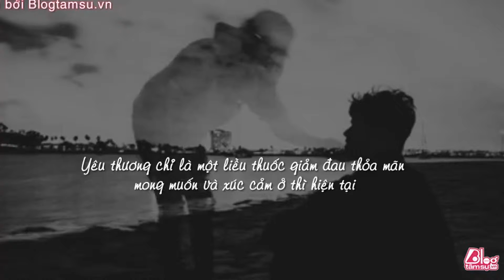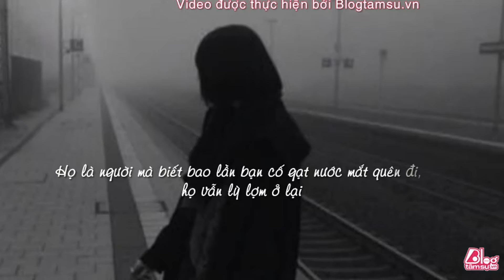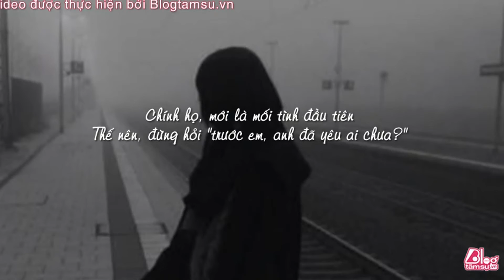Blog Tâm Sự : ANH ĐÃ YÊU CÔ GÁI NÀO CHƯA